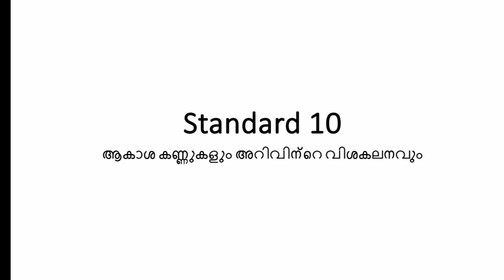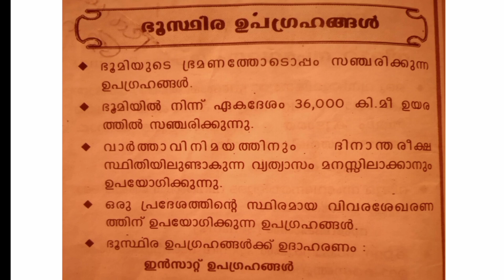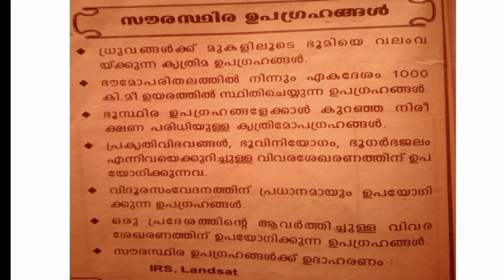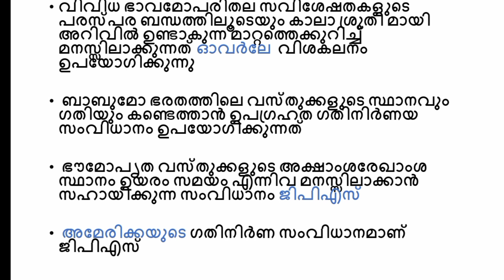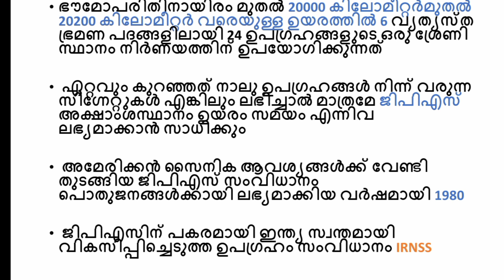standard 10 വേഗത്തിൽ പഠിക്കാം